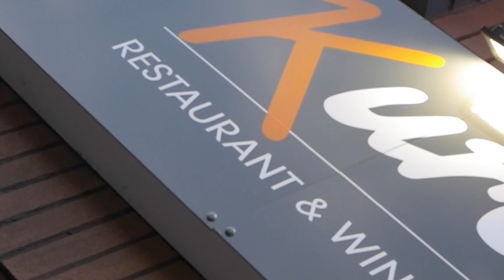Kuros Restaurant and Wine bar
Kurò situated on Albany Road in Roath has seen visitors returning and becoming regulars, eager to try out their variety of menus, so we couldn’t wait to pay them a visit and get stuck in.

Upon entering the restaurant, we were greeted by co-owner restaurant manager Francesco at the host stand awaiting our arrival with a smile.

After a brief yet thorough description of the modern Italian restaurant, Francesco’s passion for the hospitality industry and Italian British cuisine was imminent.

The restaurant decor was relaxed and friendly, perfect for a family meal or a romantic evening for two, as the tables were wonderfully laid out with great spacing between each, granting diners privacy and comfort in the 40-seater restaurant.